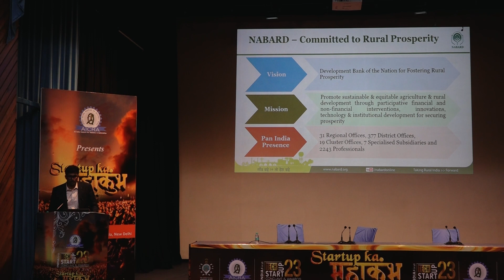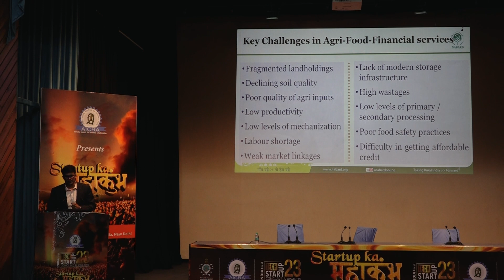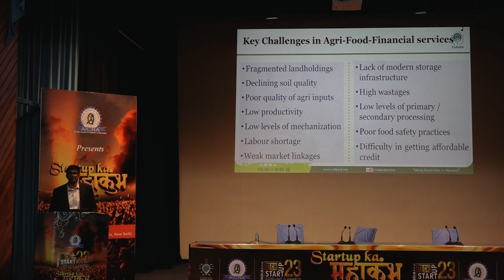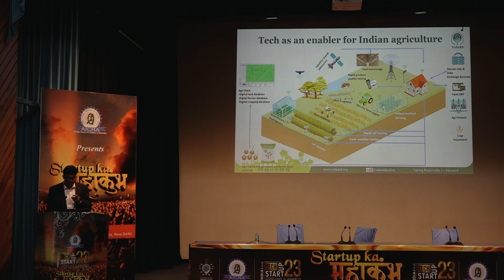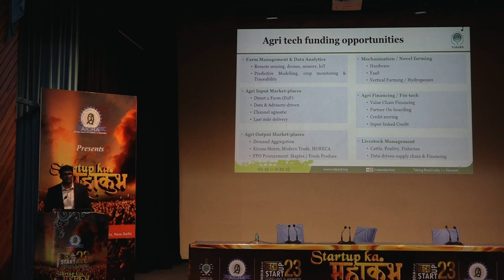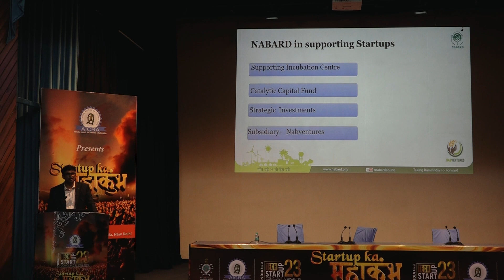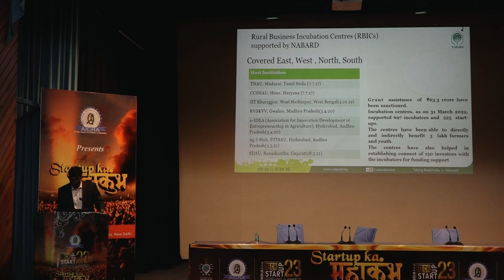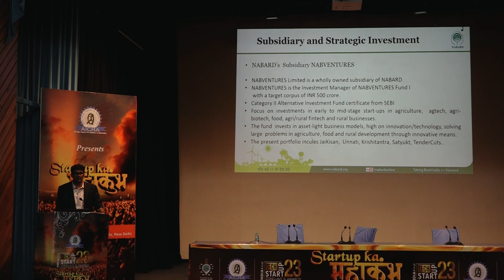NABARD's Efforts to Empower Indian startups: Shri Abhishek Shukla's Talk at IFTSC 2023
In this informative video, we bring you the insightful talk by Shri Abhishek Shukla from the NABARD on their efforts to empower Indian startups at IFTSC 2023. Shukla's talk sheds light on NABARD's initiatives and financial assistance programs for startups, particularly in the agriculture and rural development sectors. He discusses the challenges faced by startups in these sectors and how NABARD is working to address them through their Startup Fund and other initiatives.